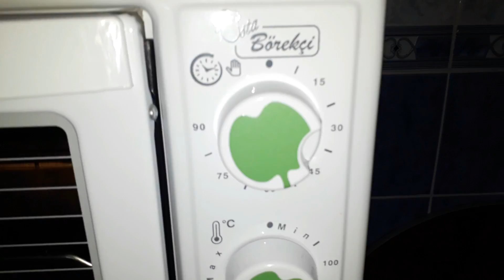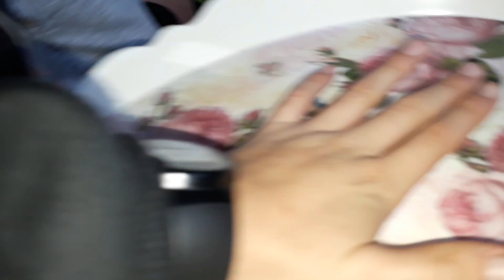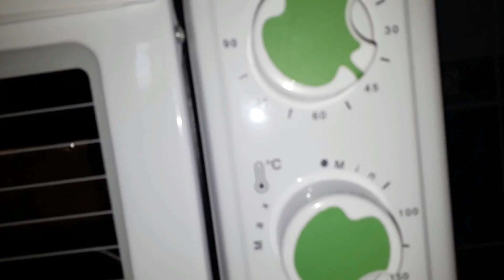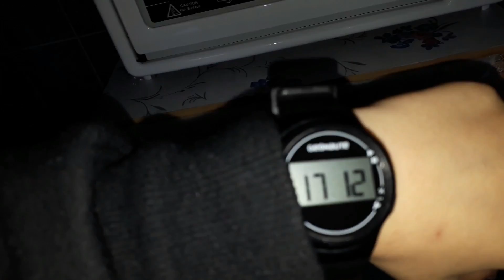peynirli börek yapımı tarifi videosu cekiyoruz